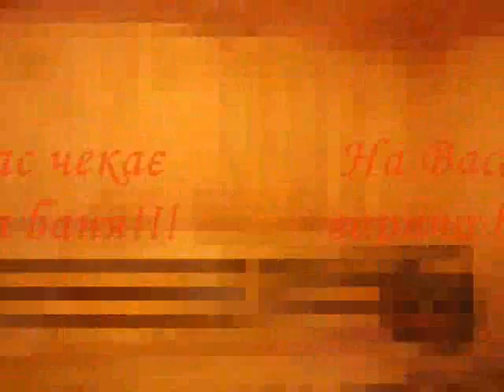Карпати - садиба "Полонина"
Відпочинок в Карпатах - садиба "Полонина".